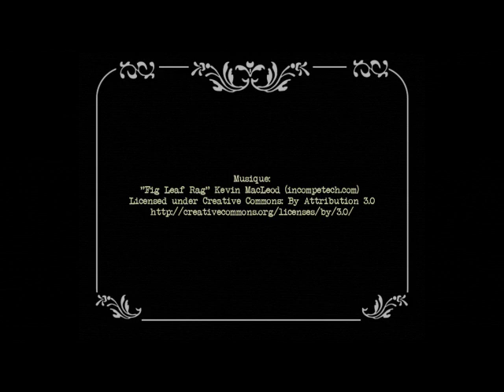Arrivée du Tram à la Gare (Lumiere)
Recordando a los hermanos Lumière